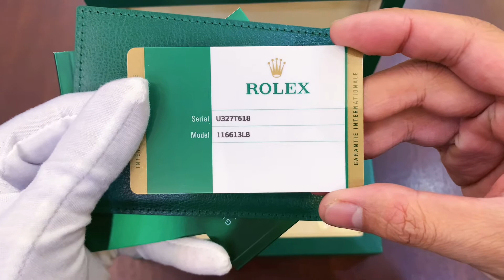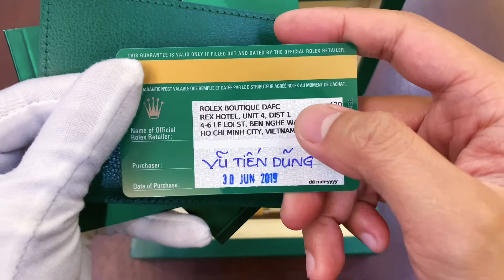[ REVIEW ] Đồng hồ Rolex 116613LB Submariner Likenew Full-set 2019 | Minh Khôi Watch